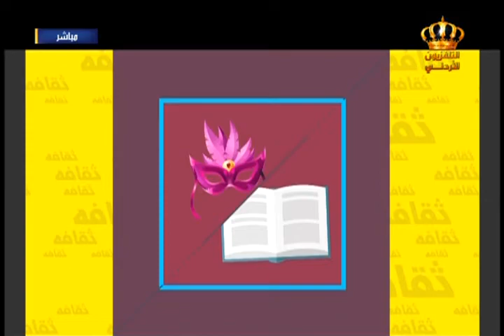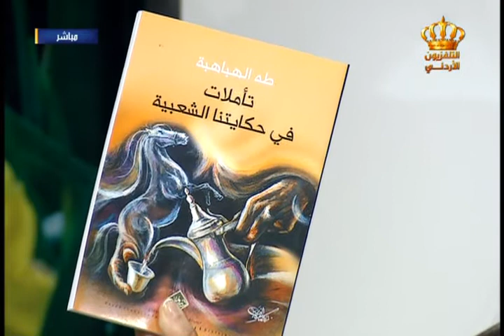يوم جديد - لقاء الكاتب طه الهباهبة وكتاب تأملات في حكايتنا الشعبية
لقاء الكاتب طه الهباهبة مع الزميلة فخر عبندة للحديث عن كتاب تأملات في حكايتنا الشعبية

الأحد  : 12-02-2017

إعداد تقديم : فخر عبندة ومجحم العدوان
إخراج : سالم الخوالدة
الإشراف العام : فخر عبندة